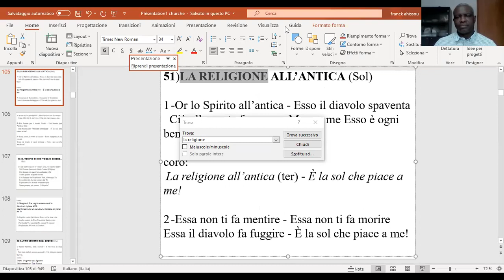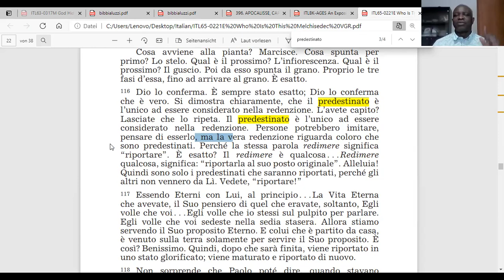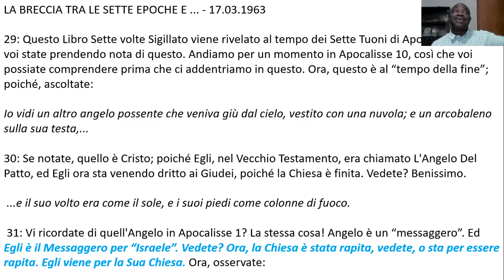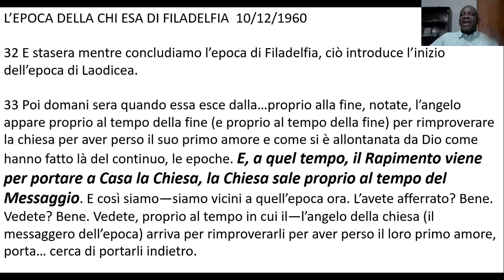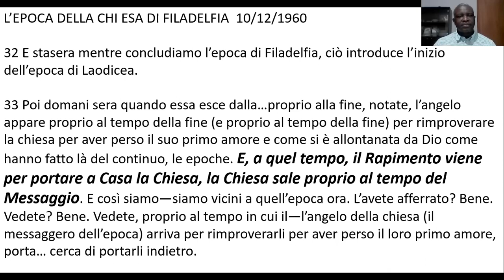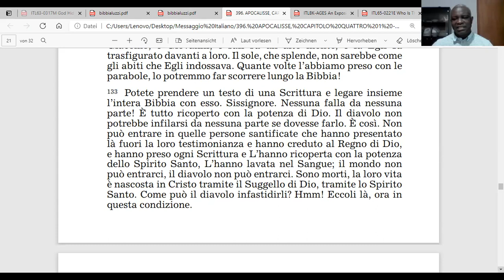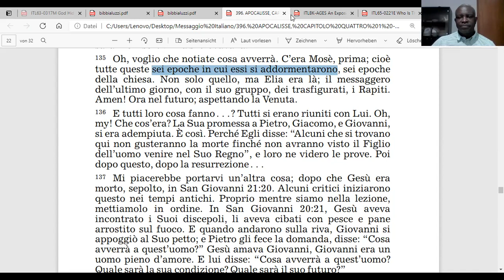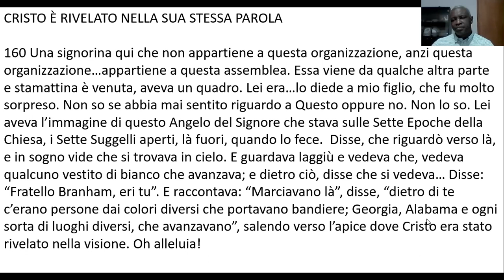IL MISTERO DELLA TRASLAZIONE 23/05/2021